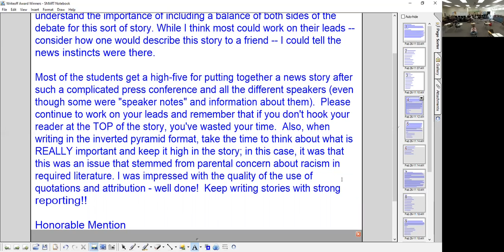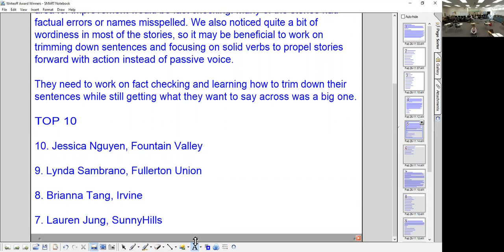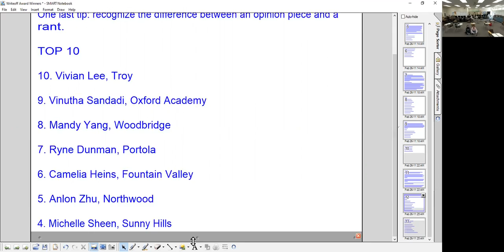Accolade adviser Tommy Li announces the 2021 OCJEA writeoff award winners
Edited by Sylvester Seo